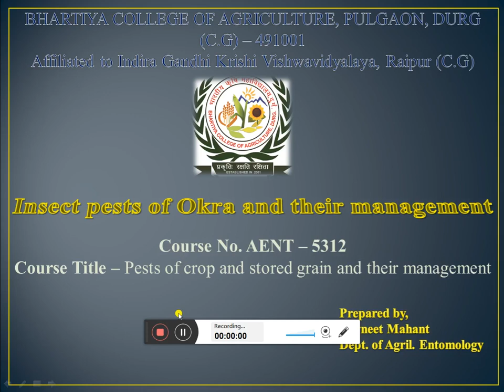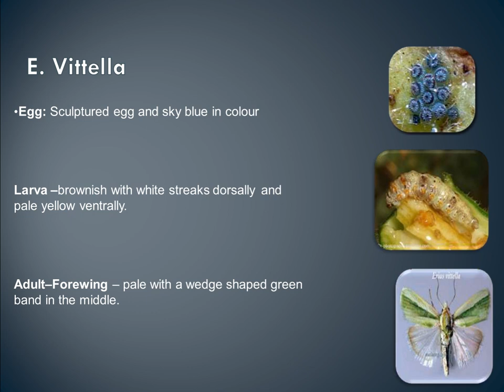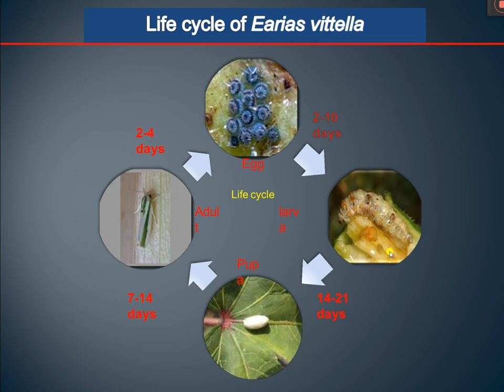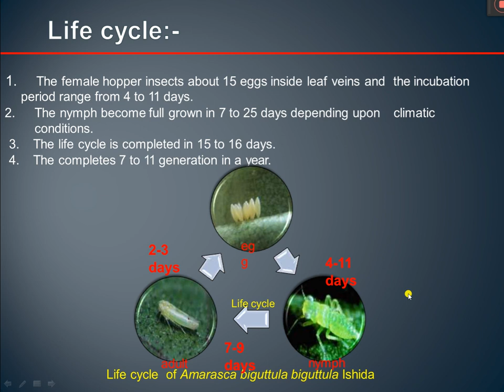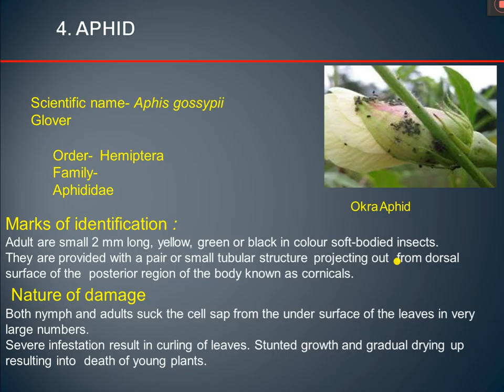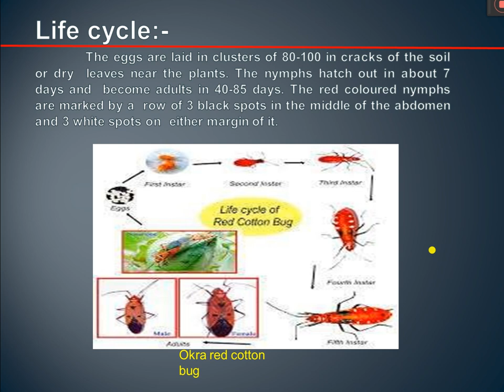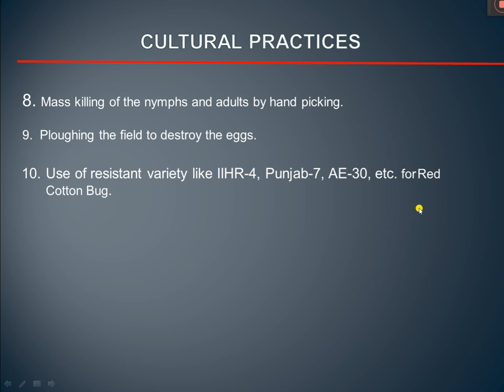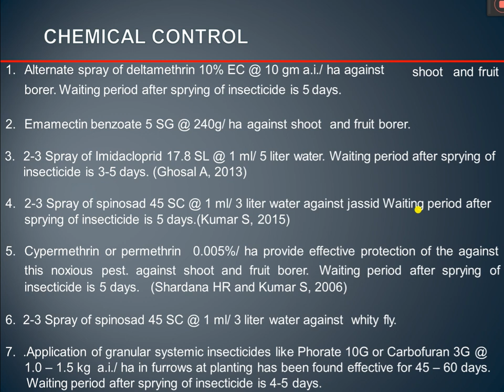Insect pest of Okra by Mr. Navneet Mahant